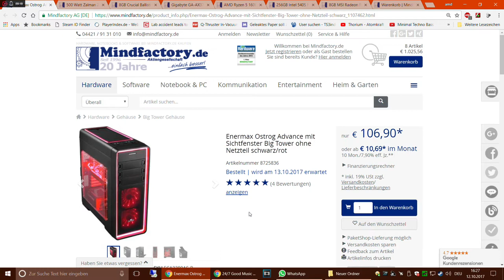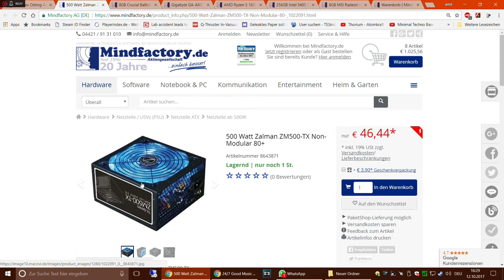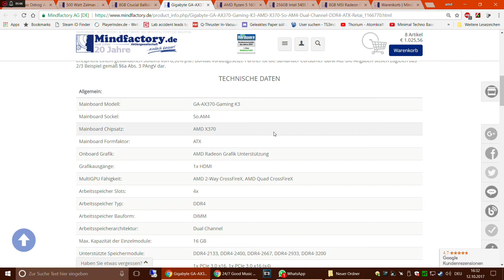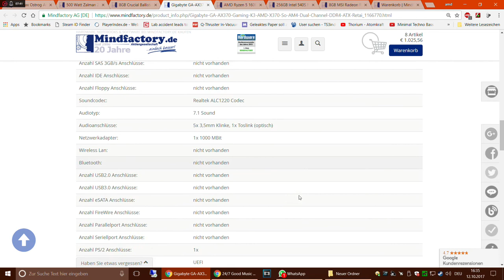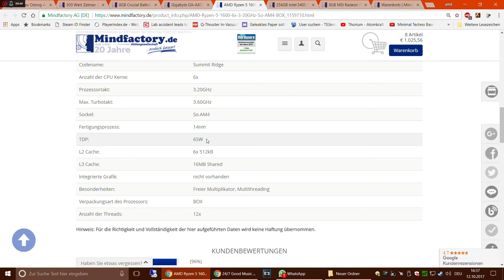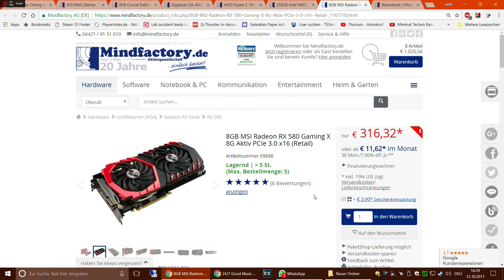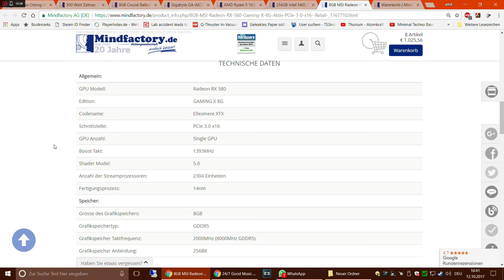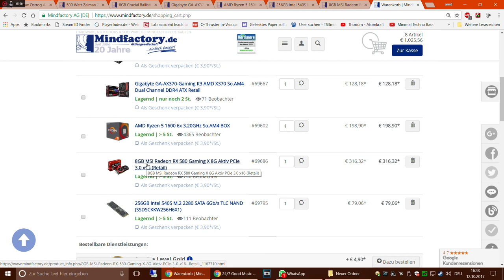Gamer PC für 1000€ (Für Justin)